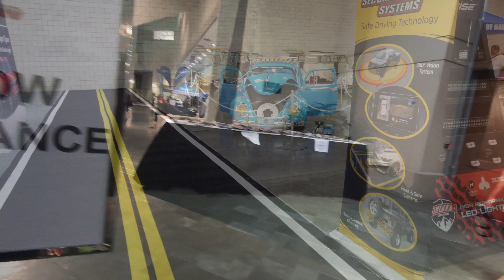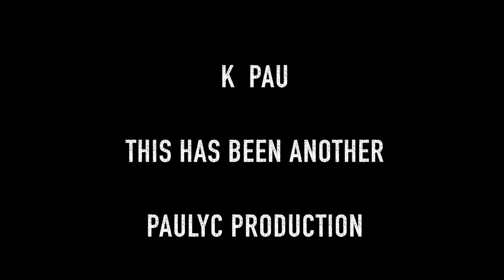VW Club of Hawaii @ 1st Hwn Auto Show 2019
For the people that were attend this year event... Please share and enjoy.